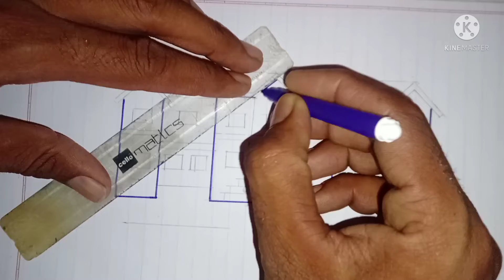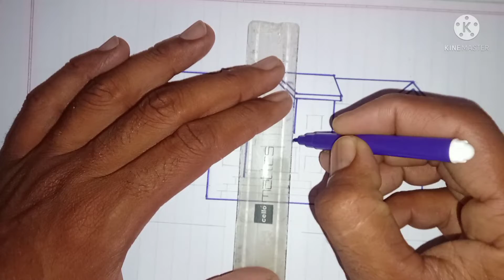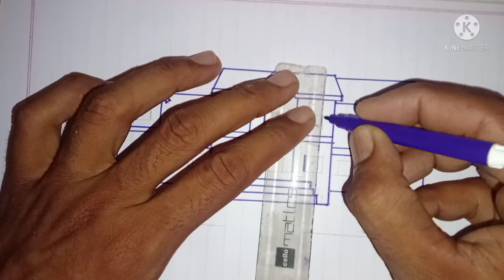school scenery drawing my school drawing with pencil for competiton vnvn drawing ww